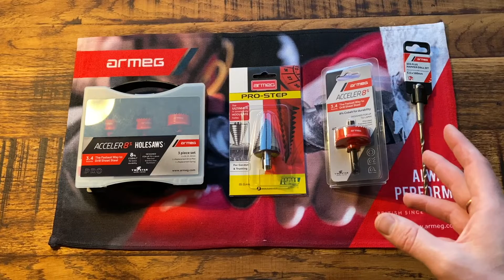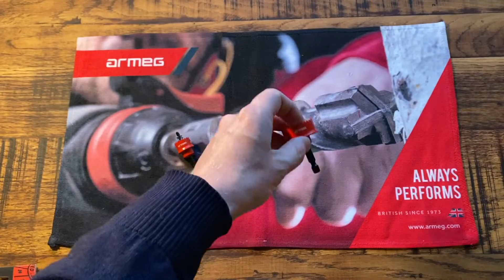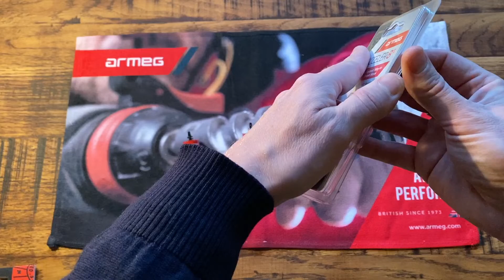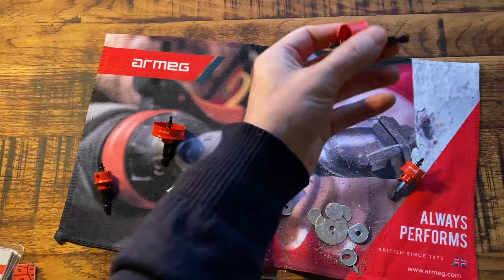Armeg Acceler8 Hole Saws & Pro-Step Drill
40mm Hole Cutter
Pro-Step Drill

FREE STOCK SHARE worth up to £⁠100:
Create a Trading 212 Invest account using this and we both get a free share!

SPECIAL DEALS:

Amazon Prime FREE for 30 Days:

DISCOUNT BUSINESS SUPPLIES: